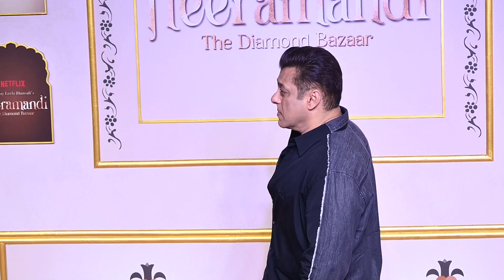Salman Khan Arrive At Hiramandi Special Screening today